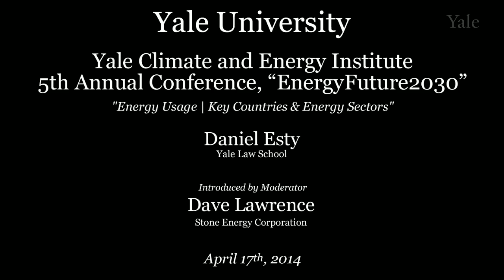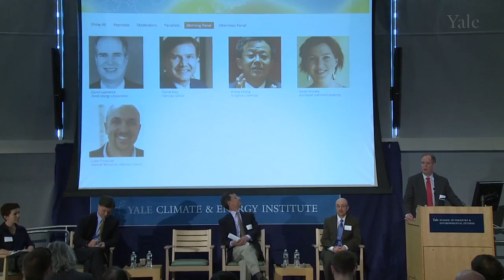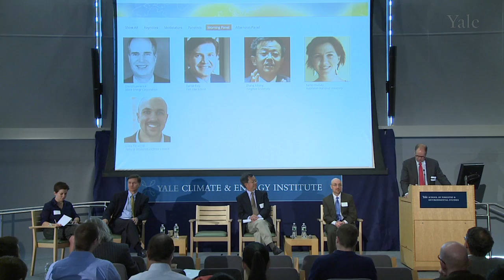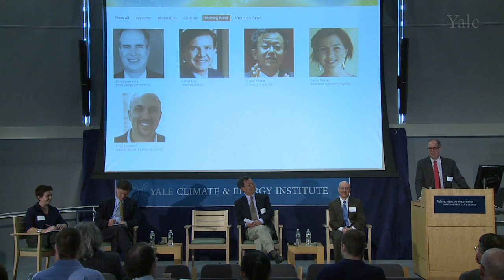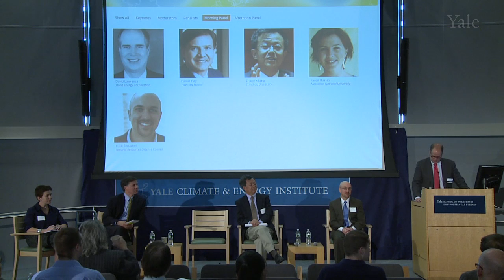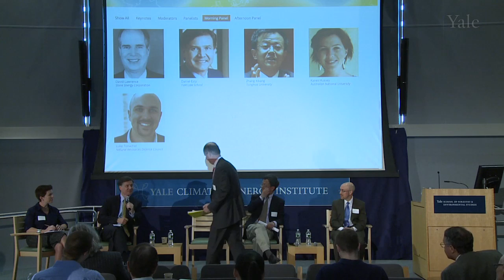"EnergyFuture2030": Energy Usage | Key Countries & Energy Sectors, Daniel Esty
Daniel Esty, Yale Law School, speaks on Energy Usage, Key Countries & Energy Sectors during the Yale Climate and Energy Institute's 5th Annual Conference, "EnergyFuture2030". YCEI's Fifth Annual Conference focused on the energy mix for the next 15 years and honored IPCC Chairman Rajendra Pachauri, YCEI's Founding Director.